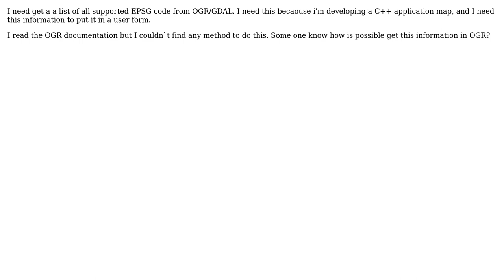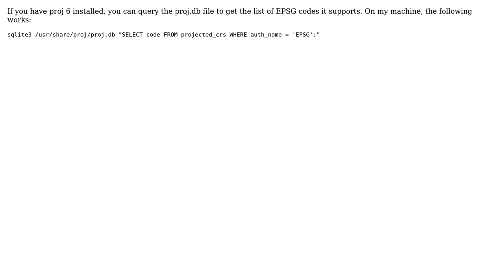GIS: Get a list of all supported EPSG code from OGR (2 Solutions!!)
GIS: Get a list of all supported EPSG code from OGR

With thanks & praise to God, and with thanks to the many people who have made this project possible! | Content (except music & images) licensed under CC BY-SA | Music | Images & others | With thanks to user Zharios user whyzar user Mathias Rav and the Stack Exchange Network Trademarks are property of their respective owners. You are responsible for your own actions.